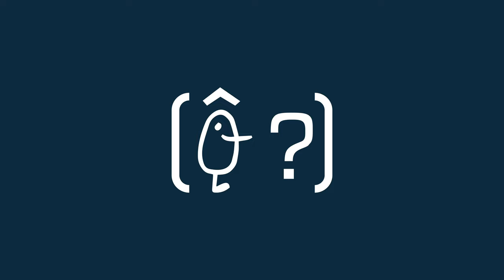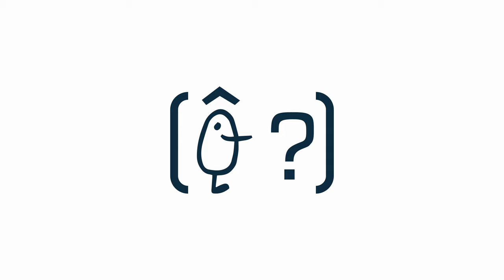Grado Educación Social. Fac. Filosofía y Ciencias de la educación. Universitat de València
Grado Pedagogía. Fac. Filosofía y Ciencias de la educación. Universitat de València.
Huella Films